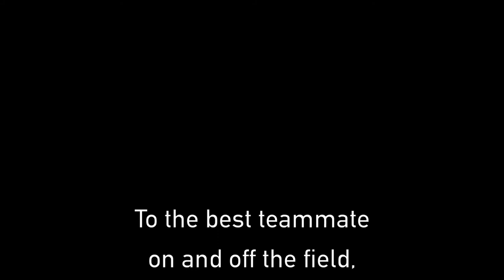Nicole Cramer for Callahan 2018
University of Washington is proud to present our 2018 Callahan nominee, Nicole "Cheetos" Cramer.

Songs:
Girls @ - Joey Purp ft. Chance the Rapper
More Than You Know - Axwell & Ingrosso

Thanks to the following for footage:
Ultiworld
Tom Crawford

Follow @UWElement on Twitter & Instagram